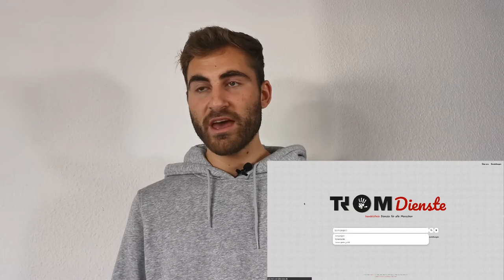personal update 14 - 08.10.2021 - treasure hunt in Dresden, release of searx and fun in Berlin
I was finally able to edit that video that I made 2 weeks ago and just uploaded it now. I was really angry that day and since I can't see (hear) anybody talking about trade as a problem, I will continue to make my videos.
You know, having fun in live and enjoying life is great, but we should also not forget the global problems that we as humanity face.

So I would just love to see more people talking about trade a problem and pushing this idea forward. It's so exciting to see more projects like PeerTube, Friendica and YunoHost coming into existence, but we should not forget why these projects are so important and what they are fighting against.
That's why I also offer some trade-free services in german now